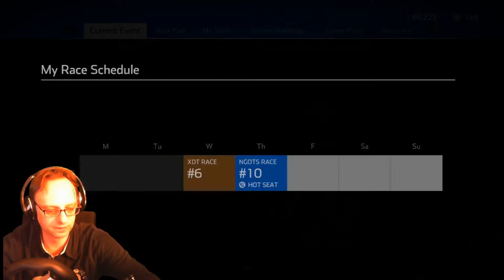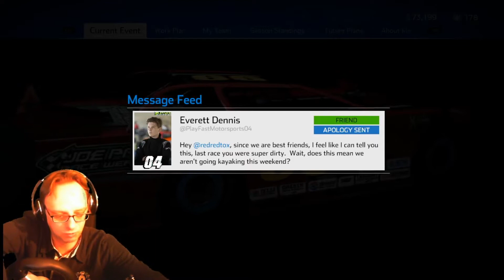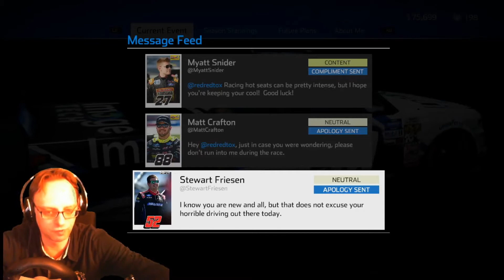NASCAR Gander Outdoors Truck Series M&M’S 200 /NASCAR Heat 4 [Deutsch/German] 25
Neue Funktionen - Track Map, frei schaltbare Paint Schemes, dynamische Benutzeroberfläche, mehr Fahrsteuerungsoptionen, Deep Career Mode, Sonoma Raceway & Charlotte oval Track Updates

Neue Grafik & Sound - Komplette Überarbeitung aller Grafik- und Audiopakete

Entwurf wie ein Profi - Team und Entwurf mit anderen Fahrern mit den Entwurfsfunktionen

Intelligentere, wettbewerbsfähiger KI - Die KI betreibt jetzt mehrere Rennlinien und nutzt neue Bedienelemente, um ihre Reichweite, Stabilität und Verbreitung anzupassen.